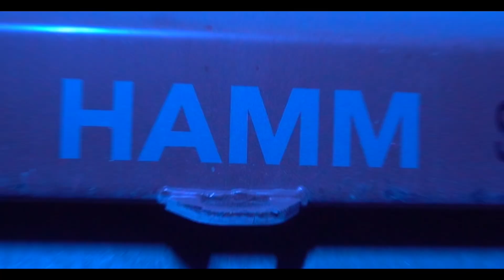YGM BangBang x Nic Dadon - Flushed Em (Official Video)